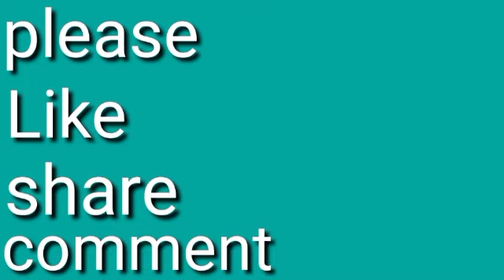Latest pharma job vacancies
Latest pharma job vacancies in QA

Callme4 id-dhanu techintelugu@cm4